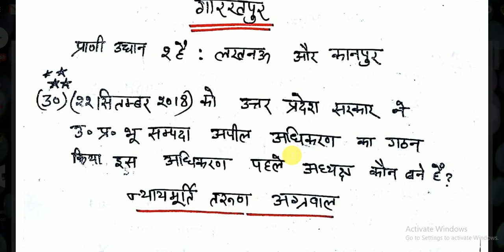UPPCS --- 2018PT // CURRENT AFFAIRS TOP - 30 // PART -- 05 // सबसे महत्वपूर्ण प्रश्न